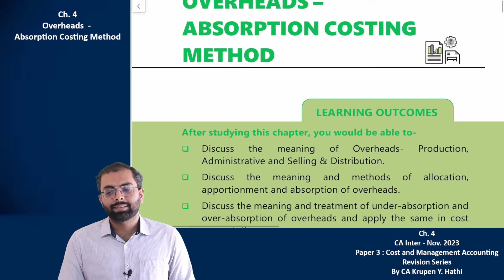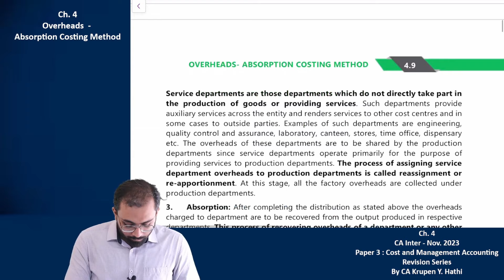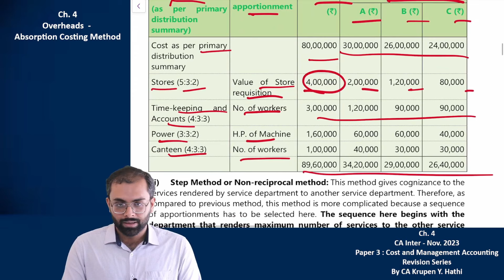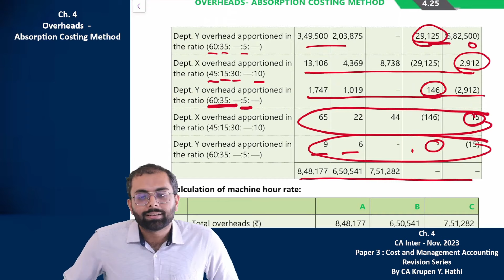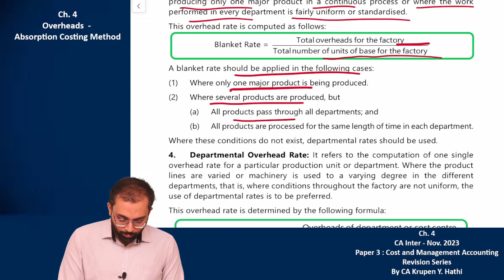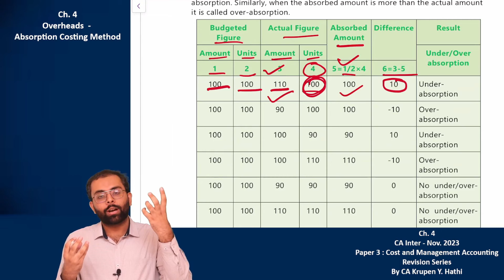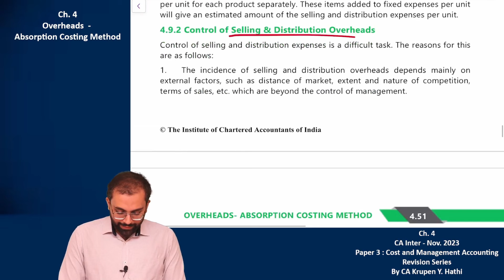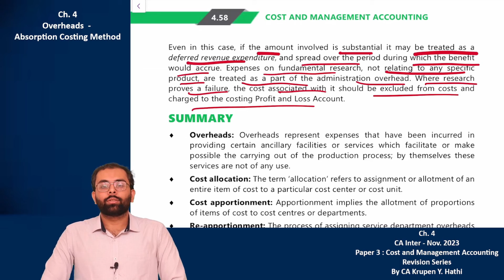Ch. 4 Overheads | CA Inter Costing Revision | Part 1 | Theory and Illustrations | ICAI Module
This video is revision of Chapter 4, Overheads - Absorption Costing Method, Part 1, of Paper 3 : Cost and Management Accounting of CA Inter. It is relevant for CA Inter November -2023 (Nov 2023) attempt. It can be considered as CA Inter Costing Marathon or CA Inter Costing Revision. This CA Inter Costing Revision Lecture of Chapter 4 would be helpful to all the students. It is totally based on ICAI Material, Modules. This video would help to score good marks or even to get exemption in CA Inter Costing paper for November, 2023 (Nov 2023) attempt.

This video covers all the theory topics and major points of Illustrations of Chapter 4, Overheads - Absorption Costing Method from ICAI module. In this video, references of questions of RTPs are given which are covered in the Module.

You can easily jump to the concept you want to watch, after topic (T) denotes to relevant topic for Theory, while (P) refers to relevant to Practical.

This revision covers:
00:00 Introduction
01:28 Classification of Overheads (T)
10:38 Advantages of classification of overheads into Fixed and Variable (T)
17:45 Cost Allocation (P)
19:18 Cost Apportionment (P)
20:47 Re-apportionment (P)
23:11 Absorption (P)
27:35 Allocation of overheads over various Departments or Departmentalisation of Overheads (T)
31:09 Apportioning overhead expenses over various departments (P & T) (Imp)
34:44 Allocation vs Apportionment (T)
36:41 Re-apportionment of service department overheads over production departments (P & T) (Imp)
38:38 *Direct Re-distribution Methods* and CA Inter Costing Ch. 4 *Illustration 1* (P)
42:05 *Step Method or Non-reciprocal Method* and CA Inter Costing Ch. 4 *Illustration 2* (P)
46:26 Simultaneous Equation Method and CA Inter Costing Ch. 4 *Illustration 3* (P)
51:06 Trial and Error Method and CA Inter Costing Ch. 4 *Illustration 4* (P)
59:46 Repeated Distribution Method and CA Inter Costing Ch. 4 *Illustration 5* (P)
1:04:15 Methods of absorbing overheads to various products or jobs (P & T) (Imp)
1:20:05 Types of Overhead Rates (P & T) (Imp)
1:24:58 CA Inter Costing Ch. 4 *Illustration 6* (P)
1:30:44 CA Inter Costing Ch. 4 *Illustration 7* (P)
1:37:20 Treatment of under-absorbed and over-absorbed overheads in cost accounting (P & T) (MImp)
1:46:59 CA Inter Costing Ch. 4 *Illustration 8* (P)
1:50:05 Accounting and Control of Administrative Overheads (T)
1:54:15 CA Inter Costing Ch. 4 *Illustration 9* (P)
 2:02:38 Accounting and Control of Selling and Distribution Overheads (T)
2:05:25 CA Inter Costing Ch. 4 *Illustration 10* (P)
2:08:12 Concepts related to Capacity (T)
2:13:16 Treatment of certain items in Costing (P & T) (MImp)